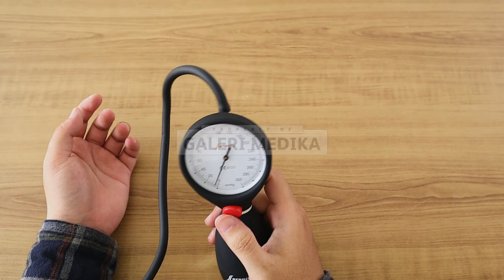Unboxing Tensimeter Aneroid Serenity SR-112P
Hi, pada video kali ini kami akan unbox produk tensimeter aneroid dari Serenity SR-112P, tensimeter ini memiliki model palm dengan pompa dan dial menyatu. Alat ini digunakan untuk mengukur tekanan darah yang bekerja secara manual saat memompa maupun mengurangi tekanan pada manset. Bisa digunakan di tempat fasilitas kesehatan seperti rumah sakit, klinik, puskesmas dll.